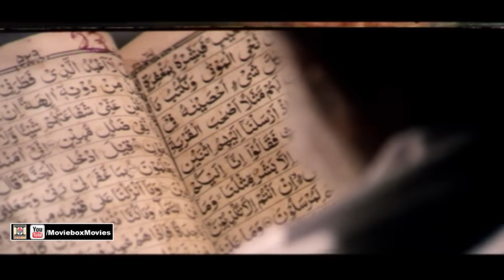MAJAJAN - SHAAN, SAIMA, SAUD, MADIHA SHAH - OFFICIAL PAKISTANI MOVIE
MAJAJAN (2006) - SHAAN, SAIMA, SAUD, MADIHA SHAH - OFFICIAL PAKISTANI MOVIE